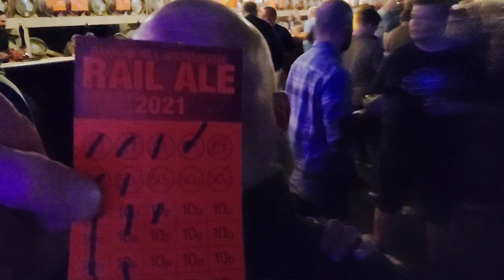Barrow Hill Rail Ale Festival 2021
barrowhillroundhouse is the location every year for the barrowhillrailalefestival where hundreds of#realale and bitters along with#gins are available to try over a 3 day event ,and with a free trainride who could refuse